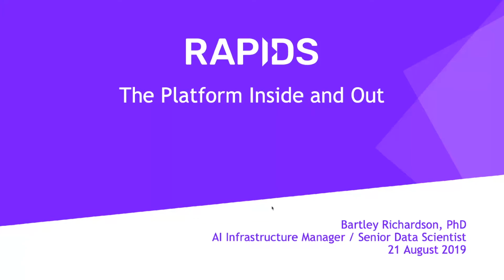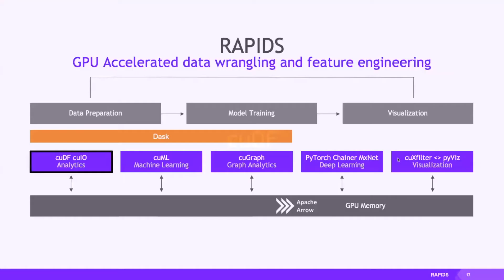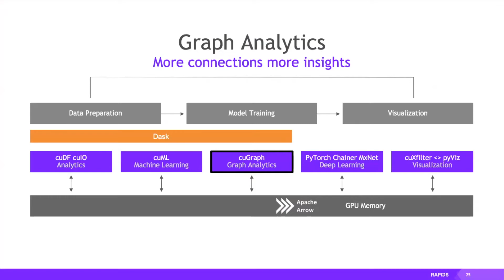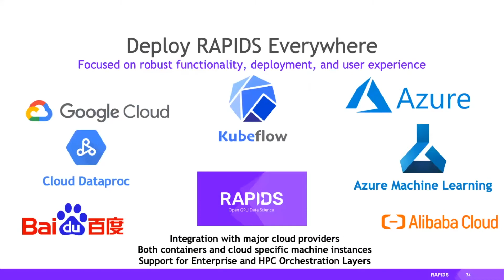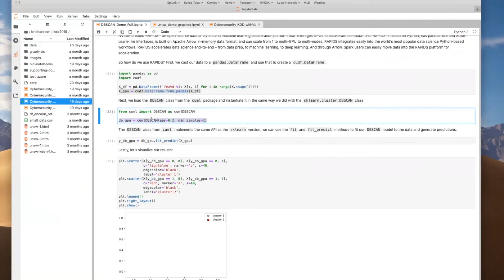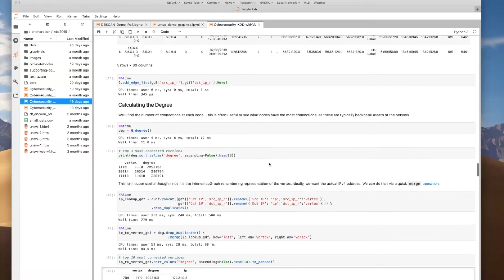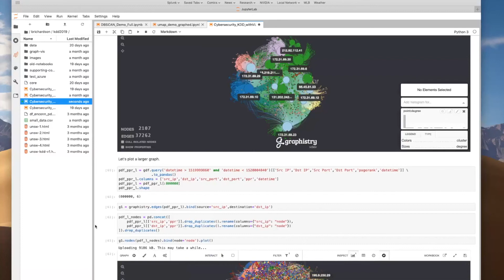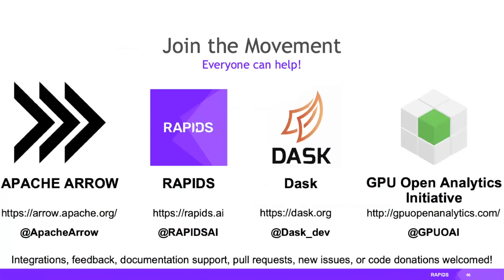Data Science in 30 Minutes (RAPIDS)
Join us for our DS30 series as we cover (RAPIDS).